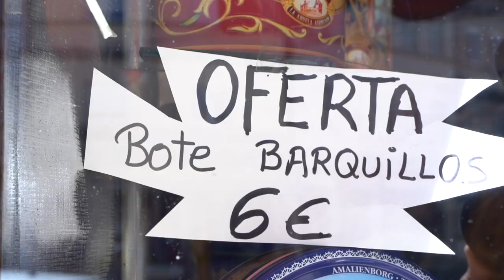Escapárate | Luns 9/09 ás 22:00 na TVG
Estamos a piques de comezar! O vindeiro lunes 9 de septembro ás 22:00 na TVG terá lugar a estrea de Escapárate! Un concurso nunca visto na televisión onde o gañador é sempre o comerciolocal.

“Escapárate” é un reality-concurso onde 20 comercios e 2 profesionais competirán coa axuda dos propietarios para ver quen consegue facer o mellor escaparate. Clara Copena e Daniel Pérez dirixirán cadanseu escaparate nun  máximo de 12 horas. Co fin de valorar quen ten máis éxito, contamos cunha novedosa tecnoloxía que mide o tráfico de xente nas tendas: o clientómetro, que medirá durante a semana anterior e posterior á reforma do seu escaparate a afluencia de xente nos locais. A equipa que consiga maior tráfico en cada comercio será o gañador do programa. Axudaremos a recuperar o comercio local comenzando polo primeiro que se ve! E ti? Escapas ou paras?

Un formato de Tamboura Films para a Televisión de Galicia

Tamboura é unha produtora situada en Galicia enfocada no entretemento para televisión e outros formatos. Iso comprende todo, desde novas a gastronomiía, do arte á ciencia, das novas tecnoloxías ao deporte e todo o demás. 👾